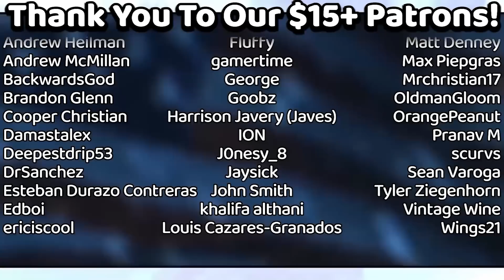Can ANYONE Beat Me in Melee??